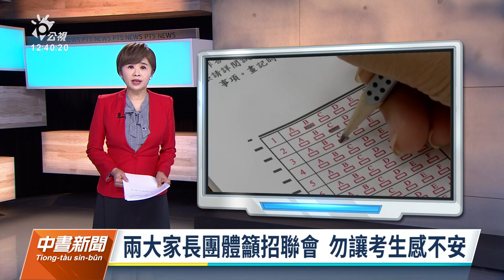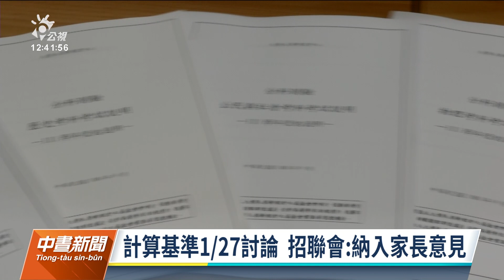分科測驗級距採前1%或0.1%？ 招聯會1／27討論並納入家長意見｜20220125 公視中晝新聞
大學學測上週落幕，部分考生將參加七月份的分科測驗，招聯會會討論級距是否改的問題，兩大家長團體呼籲招聯會，不要違反程序倫理，使考生動盪不安。